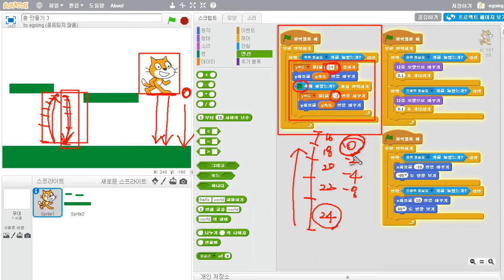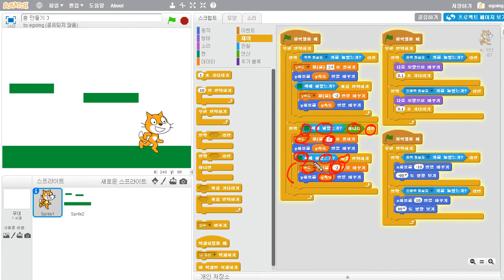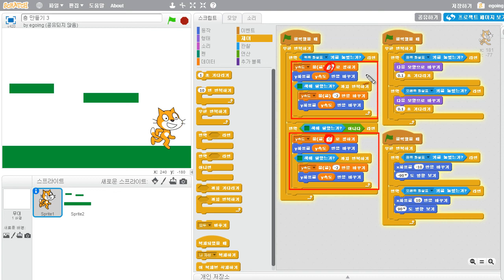스크래치 - 층만들기 (3/3) : 떨어지기